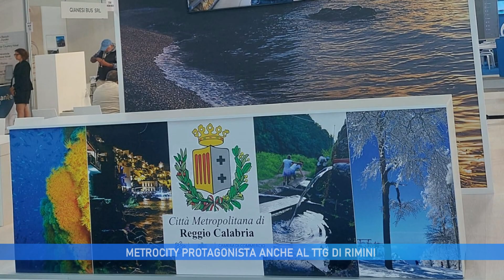METROCITY PROTAGONISTA ANCHE AL TTG DI RIMINI